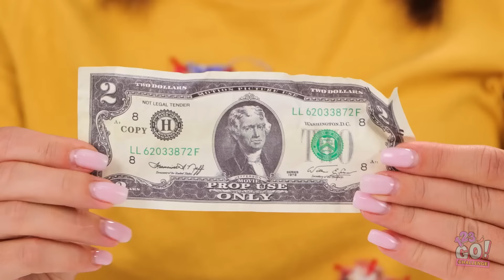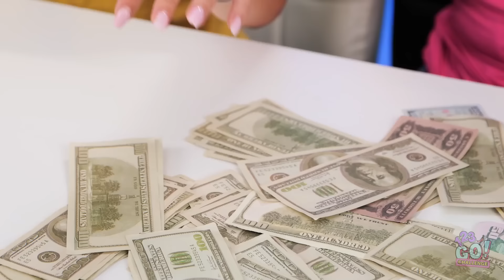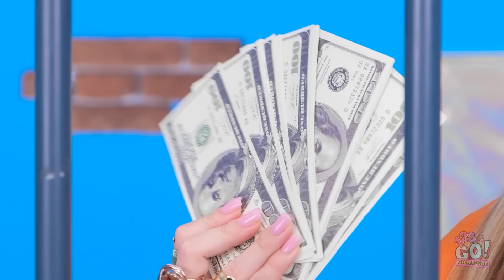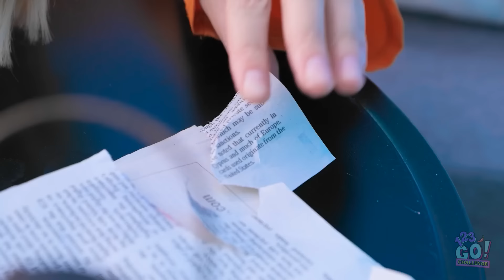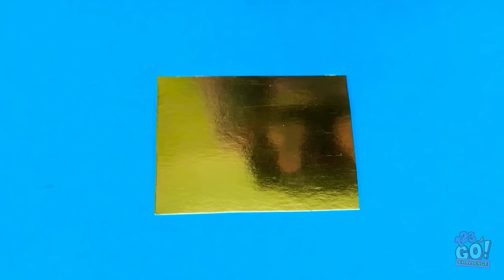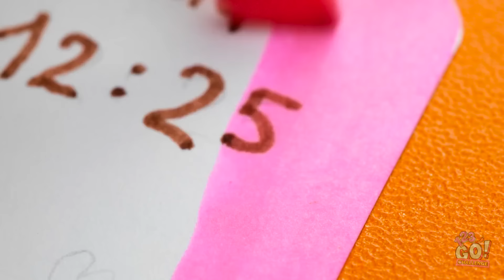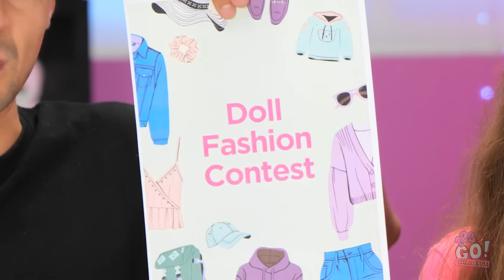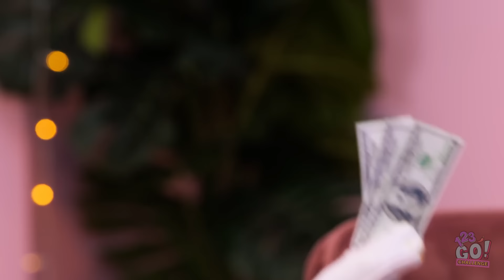NEW 123 GO! Thrilling Doll Transformation Adventure: Incredible Hacks for Rich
Join us for an exciting journey as we dive into the Doll Transformation Adventure! Discover amazing hacks to upgrade your favorite dolls with luxury makeovers and stylish outfits that will make them the envy of the toy world. 🏰💖 From dazzling hairstyles to fabulous outfits, this adventure is all about turning ordinary dolls into fabulous fashionistas! Get ready to unleash your creativity and take your doll game to the next level! 🌟👗